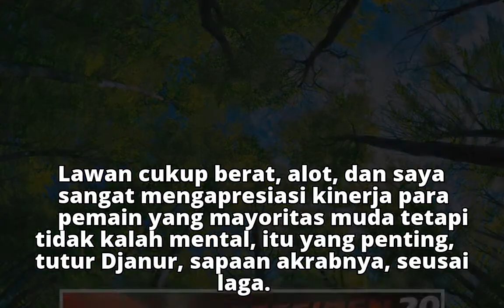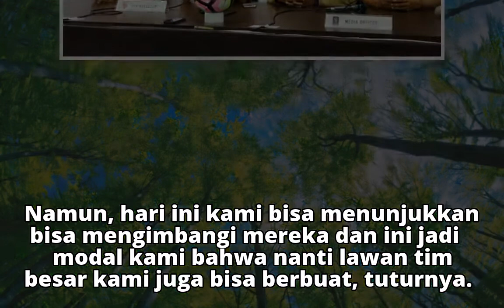PSMS 2-1 PSM, Djanur Terkejut, Robert Rene Tetap Puas